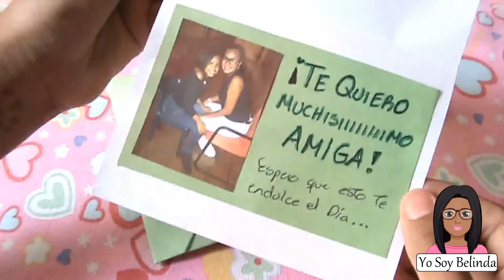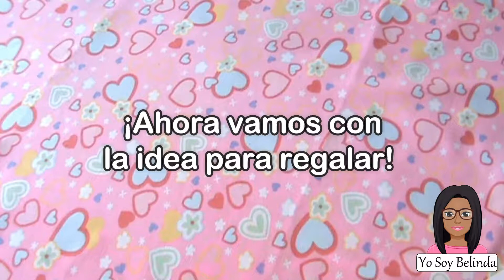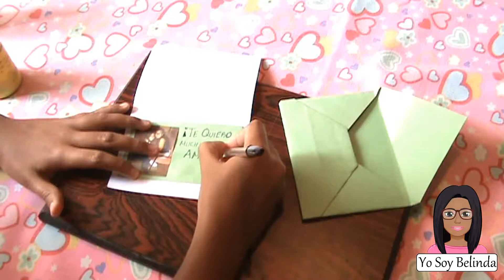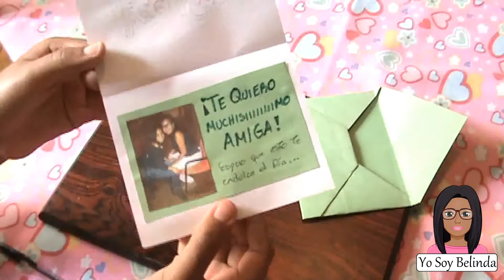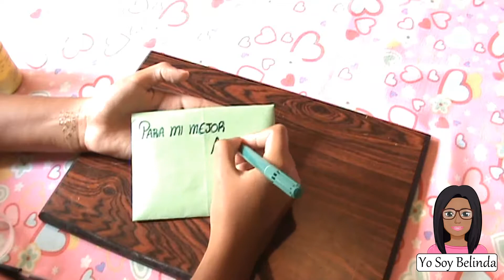Cómo hacer un sobre + Idea de detalle para regalar (Manualidad Sencilla & Rápida) ღ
Holis ♥